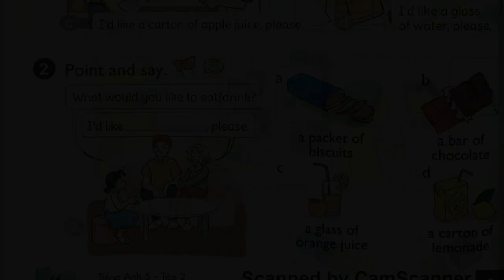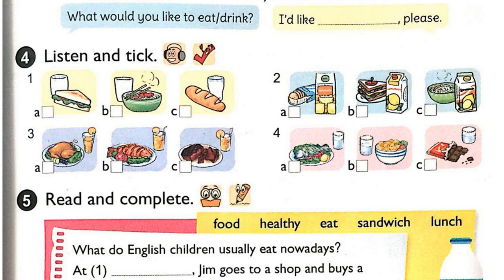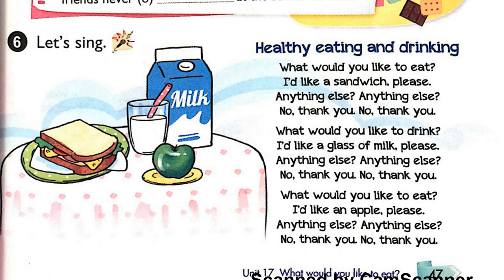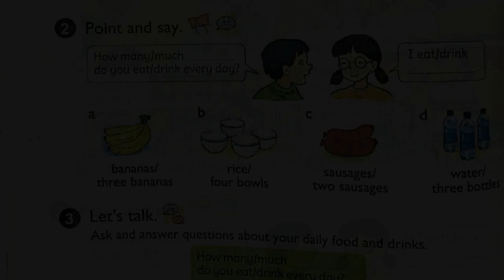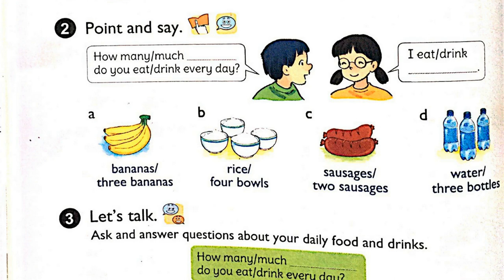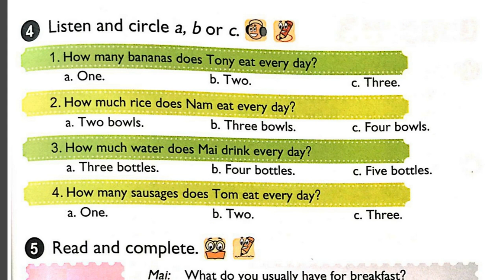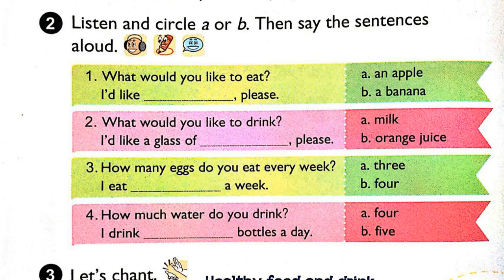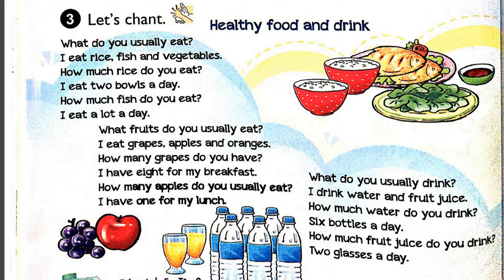Nghe Tiếng Anh Lớp 5 Unit 17 Full Trọn Bài